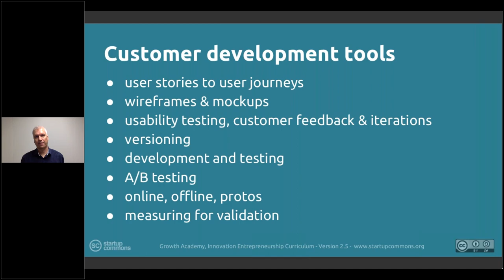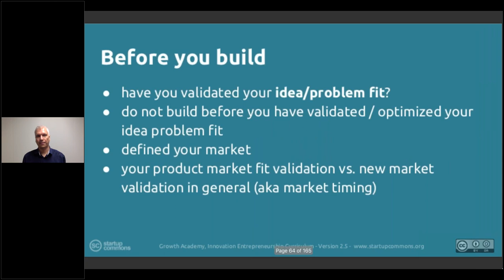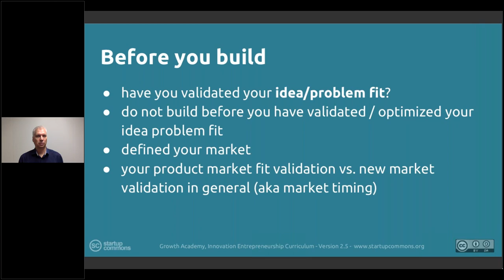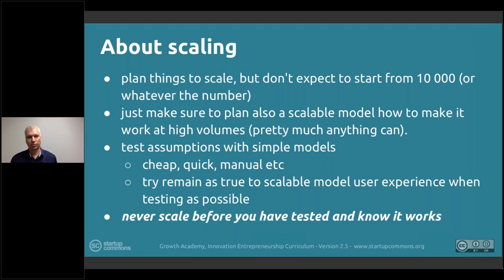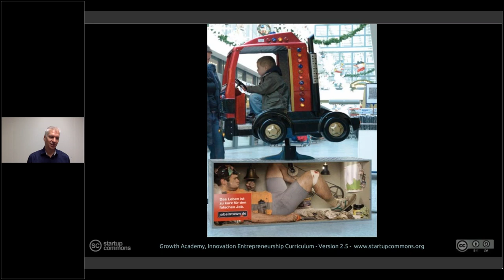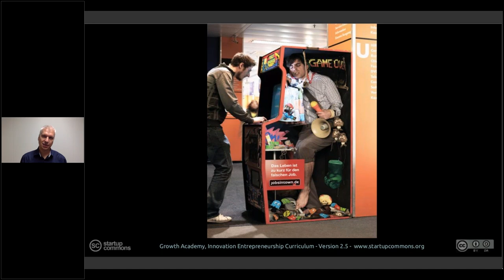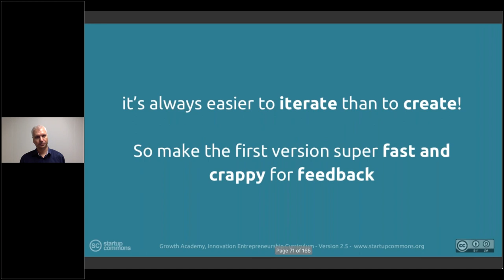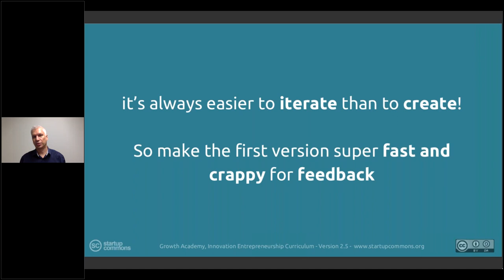3. Validation: 3.6 Minimum Viable Product